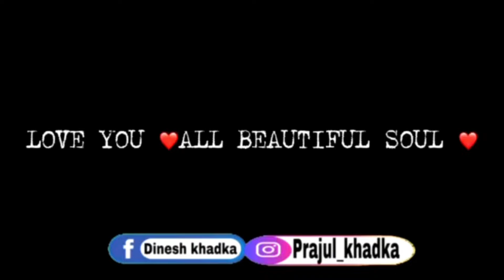Bidesh bata aayar aafnai gau ma sun falaudai|| Nepal mai yasto kam gardai ahele||Nepal village vlog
Daily vlog
Family vlog
YouTube prajulvlog
Village life
Village vlog

This video for my viewers